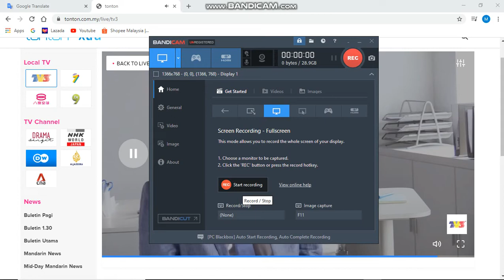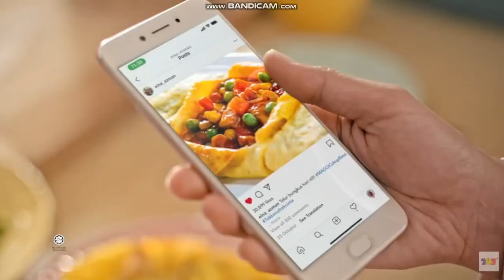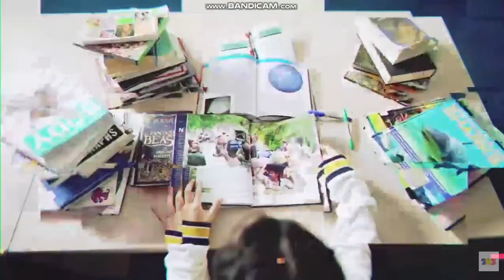TV3 Ad Break in Malay and Mandarin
During the Pearl Screen slot on TV3